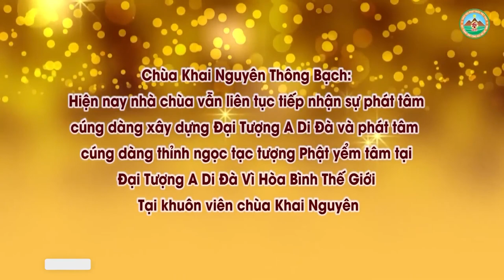Con Dự Pháp Hội Quán Âm Cầu Con Nay Được Như Nguyện, Con Phải Làm Gì Nữa l Đ,Đ Thích Đạo Thịnh, Pháp